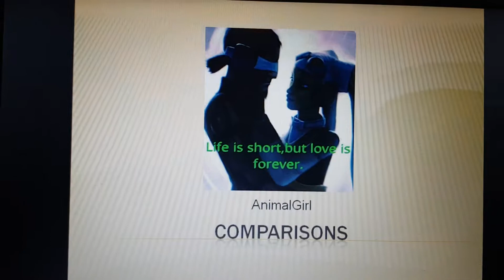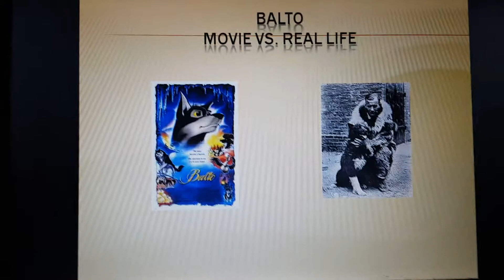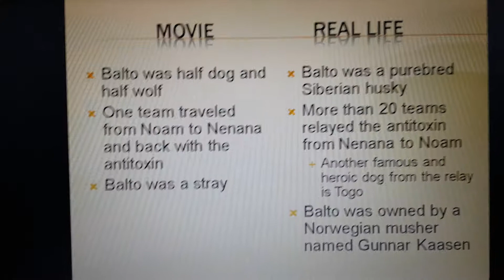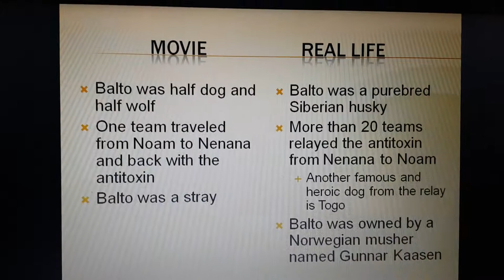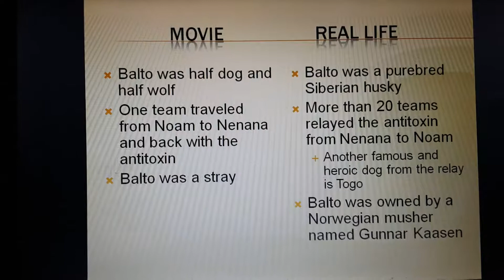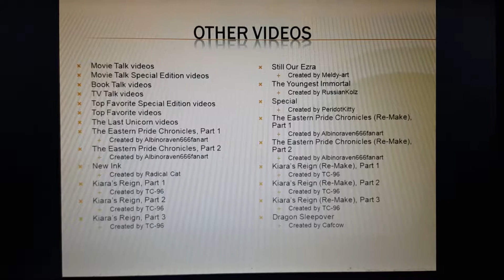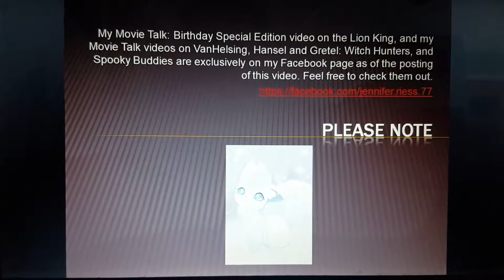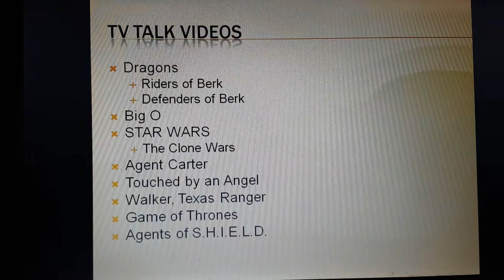Comparison: Balto: Movie vs Real Life